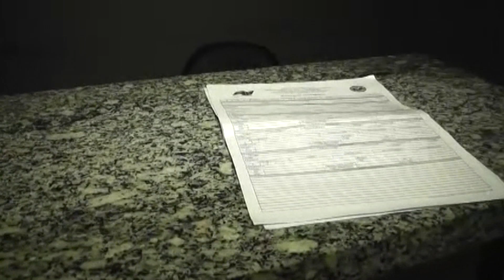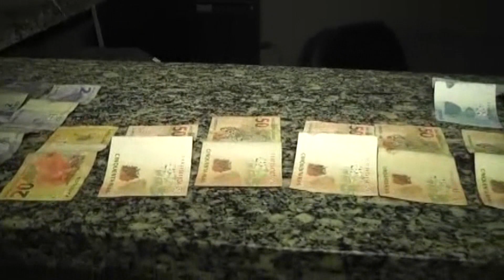[Edição170720]Homem é preso em Conceição do Lago Açu suspeito de usar os netos para o tráfico